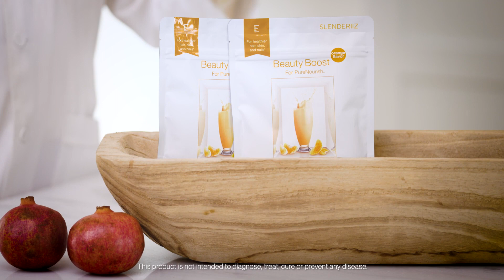Slenderiiz Beauty Boost - The New Approach to Beauty and Weight Loss!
✨🌺 Capture the essence of beauty and wellness with Slenderiiz Beauty Boost! 🍇💖

Attention beauty and wellness enthusiasts: Are you ready to enhance your natural beauty from the inside out?

🌟 Slenderiiz Beauty Boost is the new revolution that combines the science of nutrition with the power of natural ingredients to support not just your weight loss but also to nourish your skin, hair, and nails. 👩🦰🥑

👙 Imagine a beauty solution that works in harmony with your body, promoting a radiant appearance while supporting your healthy weight goals.

With Slenderiiz Beauty Boost, this isn't just a dream, it's an attainable reality. 🌿

✨ Enriched with antioxidants, vitamins, and essential minerals, Beauty Boost helps protect and revitalize your body, offering you that healthy glow you've always wanted.

💪 Plus, it's scientifically formulated to complement your weight loss regimen, giving you that double advantage in your transformation! 💚

Don't wait any longer to feel and look spectacular.

right now and secure your secret to authentic and lasting beauty.

Add to your daily routine a beauty boost that goes beyond the superficial! 🛒💫

📣 Click now to discover how Slenderiiz Beauty Boost can transform your approach to beauty and weight loss today! Your most radiant self is waiting. 🌟🛍️